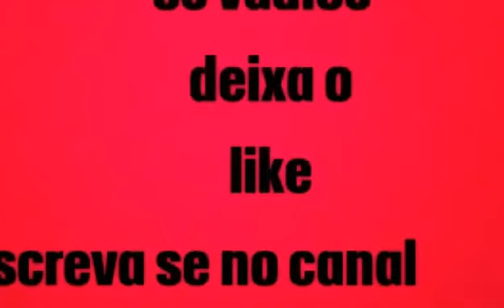ROLEZINHO NA CITY NIVER DA BARRA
deixe seu like vai ajudar e fortalecer o canal não vo ta postando video esta semana mais dia 10|04|2017 vai sair video novo eu acho não sei q hora mais o dia é esse obrigado